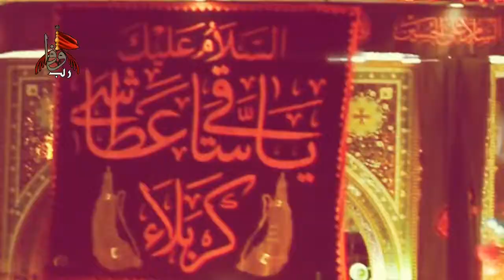Hussain Aba Abdillah---- ( Yasir Tabatabai ) ---Noha -----Rab E Wafa Presents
We are the place of love rejoice and harmony, we prefer to upload quality stuff and will support those who want to share their videos on our channel. Its Totally based on logical material for viewing and teaching the people the true face of Islam.